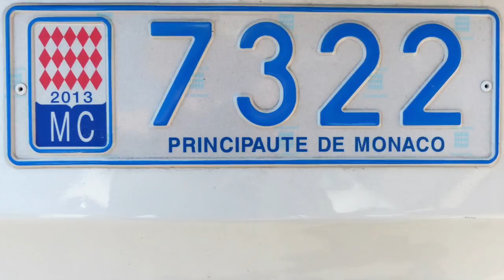VISIT MONACO IN 5 MINUTES FROM HOME, BEAUTIFUL MONACO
Monaco is a tiny independent city-state on France’s Mediterranean coastline known for its upscale casinos, yacht-lined harbor and prestigious Grand Prix motor race, which runs through Monaco’s streets once a year. Monte-Carlo, its major district, is home to an elegant belle-époque casino complex and ornate Salle Garnier opera house. It also has many luxe hotels, boutiques, nightclubs and restaurants.
Population: 38,695

MANY THANKS TO PIXABAY.COM FOR THE CONTENT